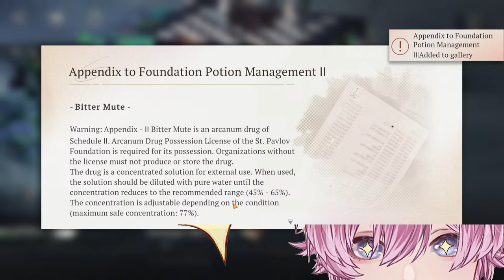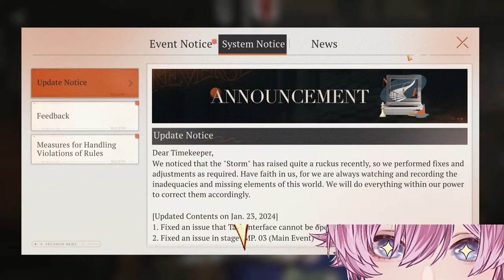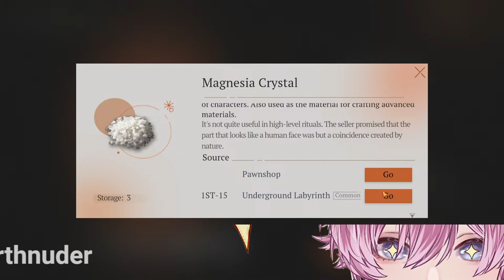【1999】 CRISTALLO GOT... STRONGER..????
reverse reverse 1999